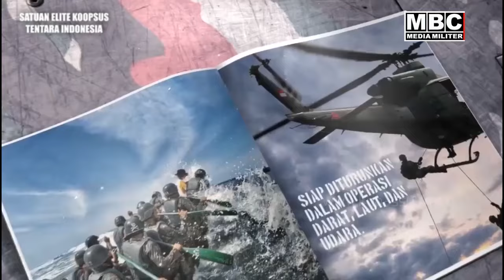Mengenal Koopssus TNI, Pasukan Super Elite Indonesia Disegani Militer Dunia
@MBC MEDIA MILITER - Berikut ini adalah pasukan Komando Operasi Khusus Tentara Nasional Indonesia yang dikenal Koopssus TNI, pasukan ini adalah satuan elite Indonesia dari Sat-81 Kopassus TNI AD, Denjaka TNI AL, dan Satbravo-90 TNI AU.

Pasukan ini dibentuk pada 30 Juli 2019 oleh Panglima TNI, kala itu dijbat Marsekal Hadi Tjahjanto, peresmian pembentukan di Lapangan Satpamwal Denma Mabes TNI, Cilangkap, Jakarta Timur, saat itu.

Tujuan dibentuknya Koopssus TNI adalah mengatasi aksi terorisme baik dalam maupun luar negeri yang mengancam ideologi, kedaulatan, keutuhan, dan keselamatan segenap bangsa Indonesia, sesuai Undang-Undang Nomor 5 Tahun 2018 yang juga mengatur pelibatan TNI dalam penanggulangan terorisme.

Channel MBC NEWS MEDIA INDONESIA adalah Perusahaan Penyiaran Militer TNI Tiga Matra, TNI-AD, TNI-AL dan TNI-AU adalah kebanggaan Rakyat Indonesia dirangkum dalam kumpulan video informasi terupdate di dunia dan jagat maya yang disajikan dalam bentuk video untuk anda. Channel ini hadir untuk menyebarkan informasi unik dan menarik sebagai bahan pembelajaran dan transformasi ilmu dan pengetahuan. Video kumpulan ini telah melewati berbagai riset dan penelitian serta pengumpulan data berupa foto dan video dari berbagai sumber yang dikemas dengan cara countdown dan atau random. Channel MBC MEDIA MILITER juga berbagi informasi terbaru dan berita-berita yang menjadi viral di internet.